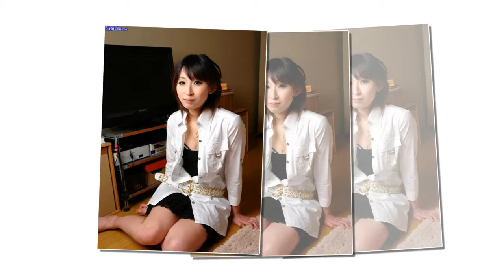Yoshiho Arima Japanese gravure idol ,Yoshiho Arima actress JAV HD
Size: B80 W58 H83
Birthday: 12/04/1991
Blood type: A
Birth place: Oita, Japan